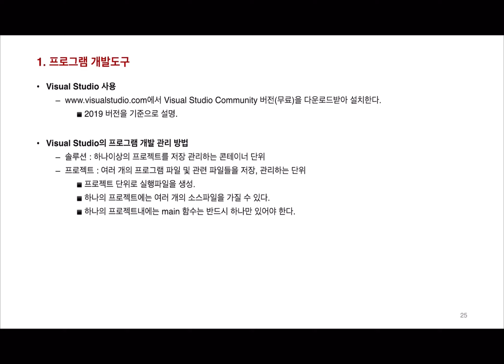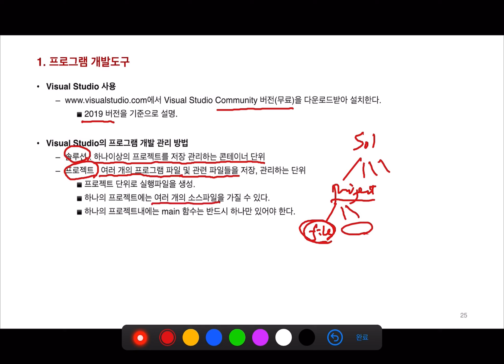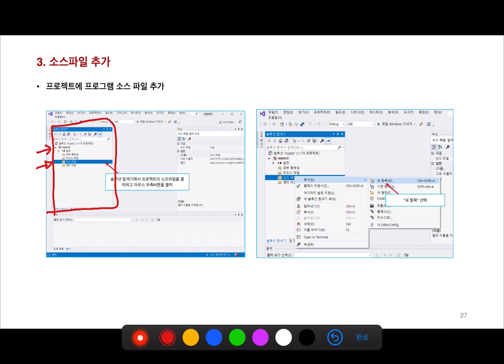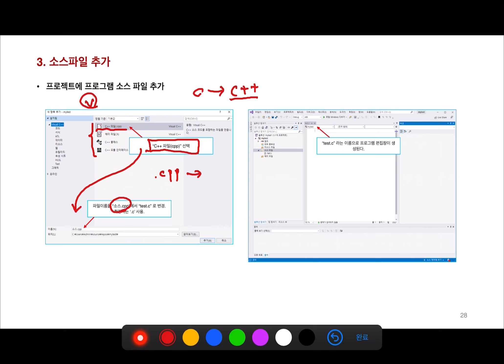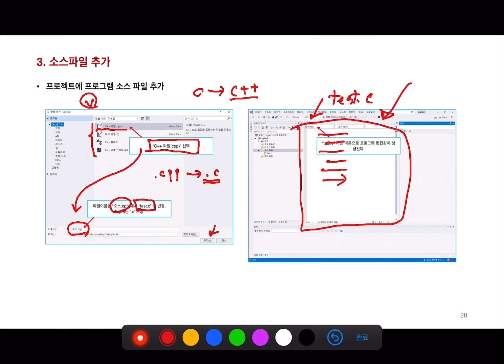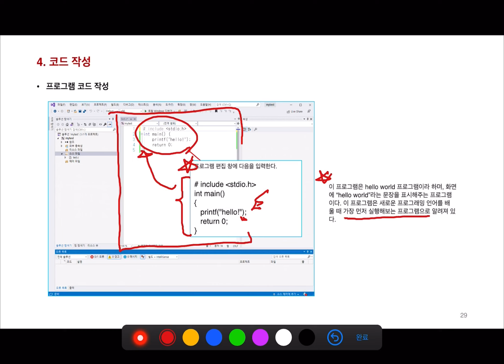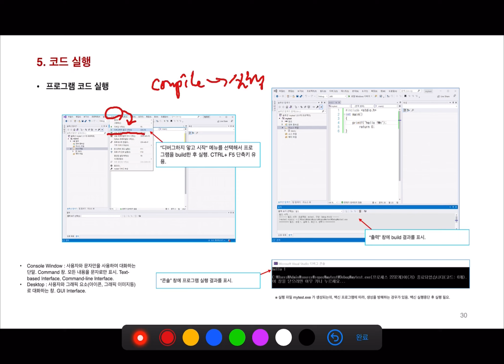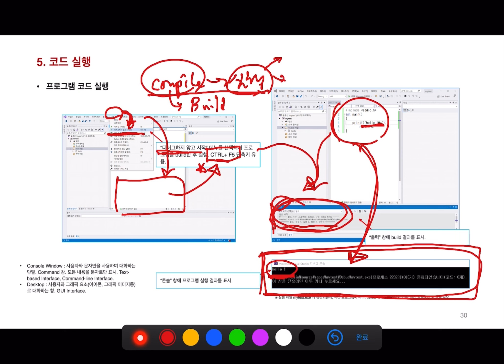7 프로그램 개발도구 설치